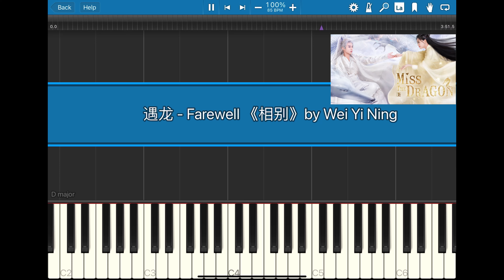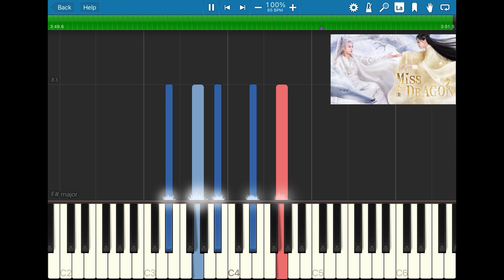遇龙 (Miss The Dragon) OST ~ 相别 (Farewell) by 魏一宁 (Wei Yi Ning) Piano Cover & Tutorial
OST from Chinese drama series Miss The Dragon (遇龙) starring Dylan Wang, Bambi Zhu, Deng Wei & Pan Mei Ye. Hope you all like it!